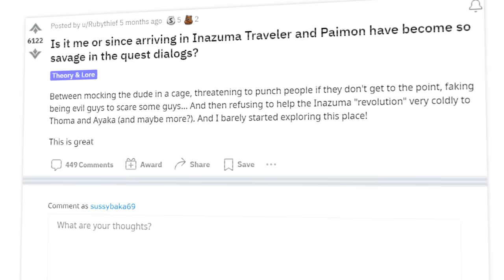Why NO ONE Plays: Traveler (Aether/Lumine) | Genshin Impact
Welcome back to another episode of Why NO ONE Plays! I was about to talk about characters like Klee, Aloy, Lisa, Xinyan and such, until I realized almost no one plays Traveler. So I guess we're gonna be making an episode on Aether and Lumine! Also known collectively as the Traveler :D

Thanks to moistboy for the extra Traveler footage!